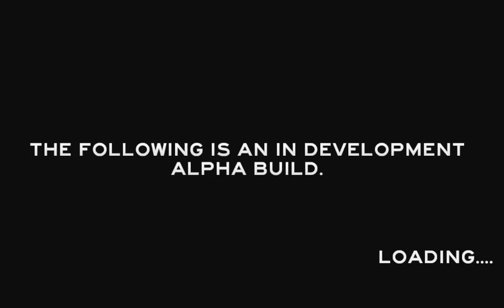The Forest Oynayalım #1 | Pratik İlk Gün